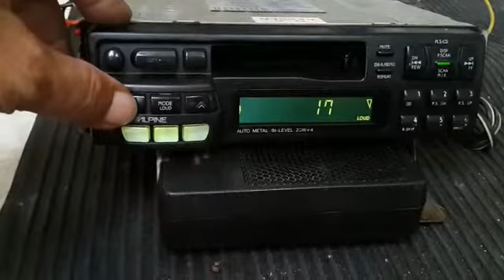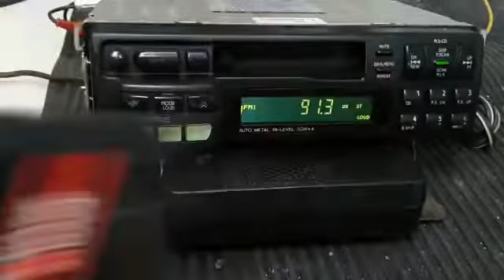tape alpine genio